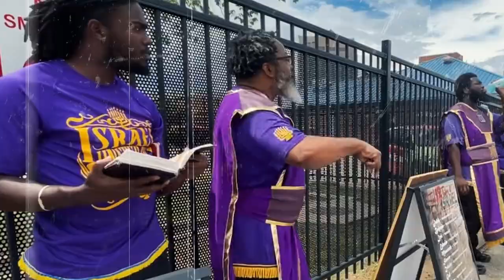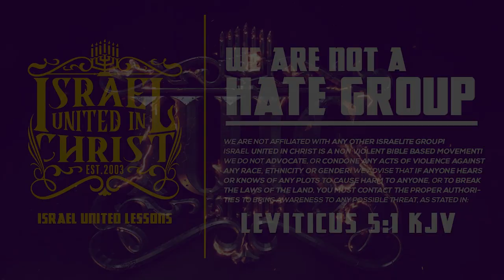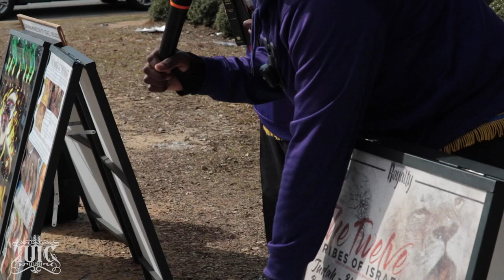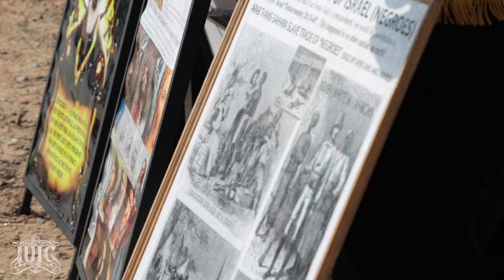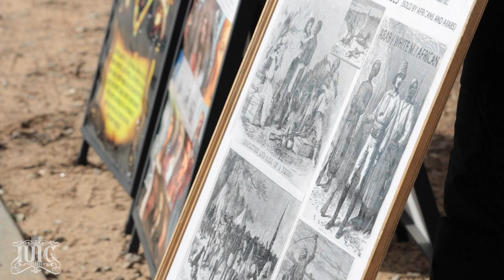Black People And Colorful Hair Don’t Mix 🤷🏽‍♂️